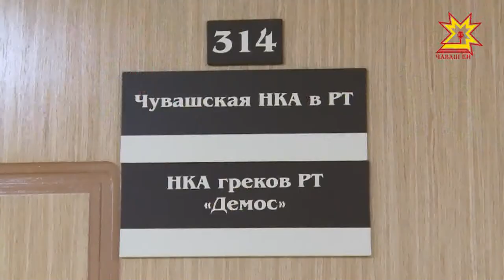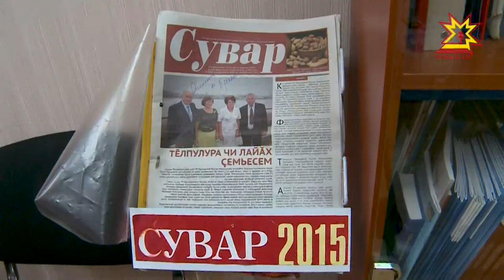Тутарстан чăвашĕсен шăпи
Армянсем, Нимĕçсем, Туркăсемпе, Бурятсем. Паян Тутрстан республикинче 30 ытла наци халăхĕ пурăнать. Вăл йышра чăвашсем те. Мĕнлерех туяççĕ-ха пирĕн ентешсем хăйсене нумай нациллĕ регионта? Чăвашлăха ун культурине аталантарма майсем çителĕклĕ-и вĕсен? Кун пирки Татьяна Раевскаян калса парать.